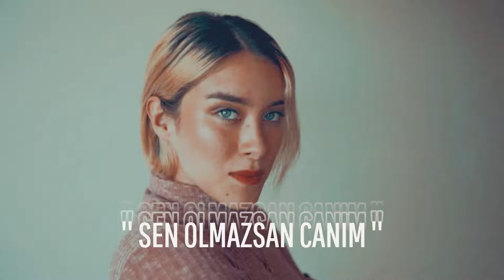yeni hareketli pop şarkılar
Değerli müzik severler
Kanalımız ai cover ile oluşturulan müzik kanalıdır
Orjinal besteler ve yeni versiyon şarkılarımızı keyifle dinleyebilirsiniz
Yeni müzik kanalımızın daha fazla kitlelere ulaşması için lütfen beğendiğiniz videoları  paylaşarak bize destek olunuz.
Yorumlarınız bizim için değerlidir..
Olumlu olumsuz fikir ve görüşlerinizi belirtmeyi unutmayınız!